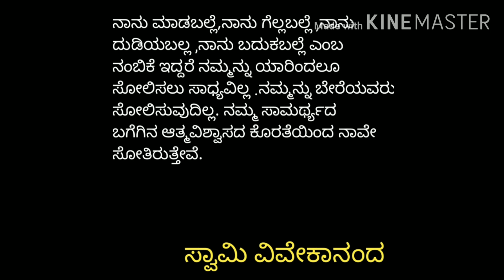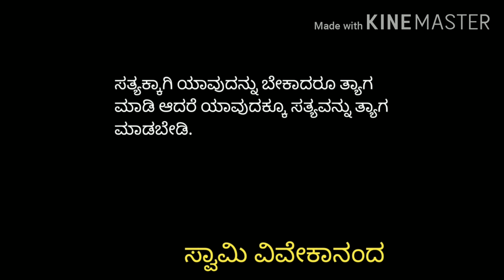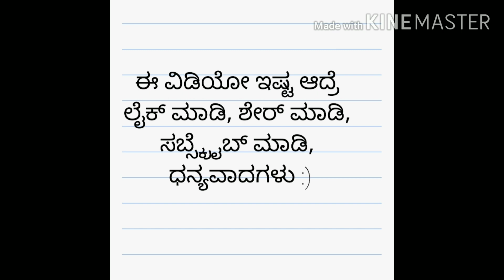Kavi Kannada#Swami vivekananda Quotes ಸ್ವಾಮಿ ವಿವೇಕಾನಂದರ ನುಡಿಮುತ್ತುಗಳು, Swami vivekananda Quotes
swami vivekananda quotes, viveka vani, Kannada ಸ್ವಾಮಿ ವಿವೇಕಾನಂದ#Kavi kannada